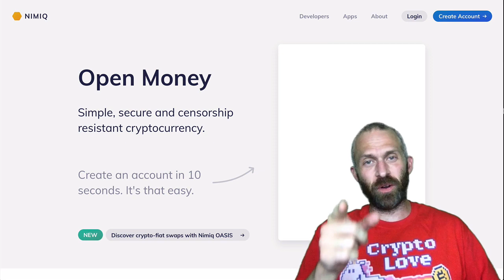BROWSER-FIRST BITCOIN - Nimiq Interview with Max Burger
In today's video, I look at browser-based blockchain, a brand new way to look at cryptocurrencies.  It is entirely possible that browser-first blockchains could overtake the wallet based mentality we currently adopt.  Could this be the new crypto paradigm?  In this video, I will be interviewing Nimiq's project ambassador, Max Burger.  Join us...